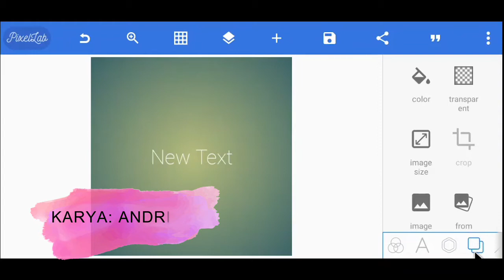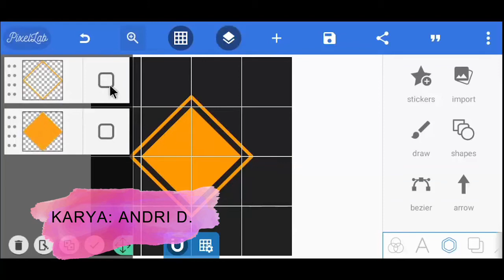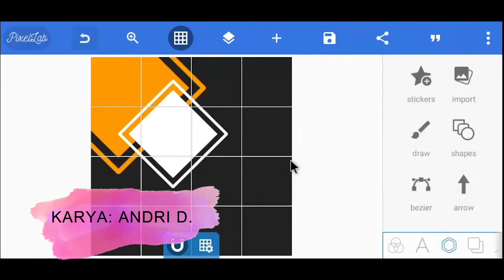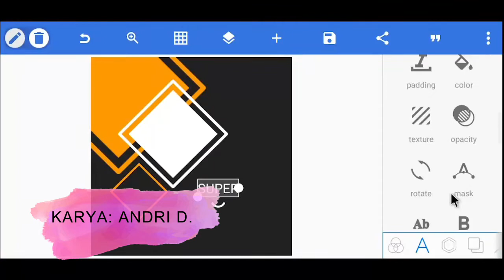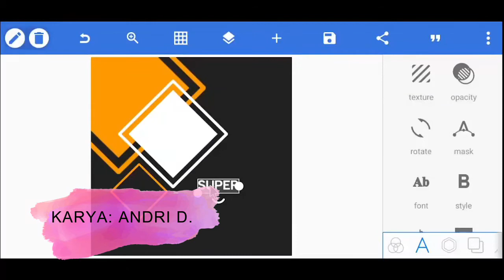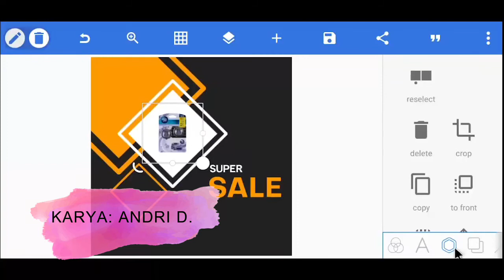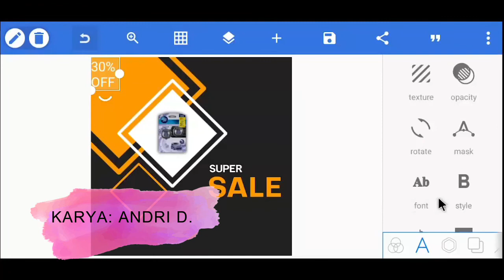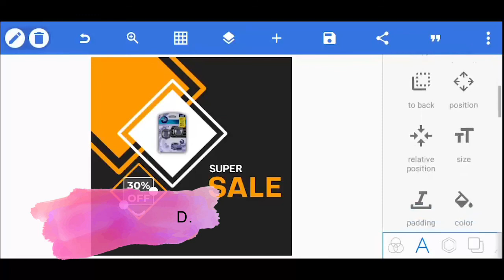Cara Buat Brosur Promosi & Iklan di Android | Karya Mahasiswa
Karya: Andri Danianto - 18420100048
Manajemen Periklanan 2020 Semester Gasal
Universitas Dinamika Surabaya

Sehingga dapat membuat subtitle bahasa Inggris dan bahasa asing lainnya agar cakupan manfaatnya lebih luas lagi. Serta upgrade peralatan agar kualitas videonya lebih baik lagi.